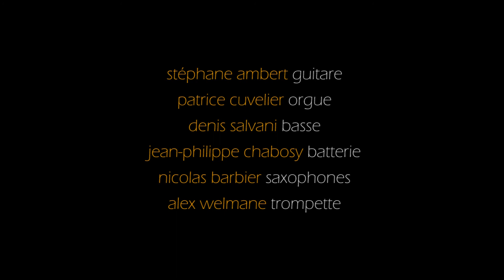SWEET TALKERS BLUES BAND - " Comme tu veux " (2017)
" Comme tu veux " (Eric Sauviat / County Jels)
Cover by Sweet Talkers Blues Band avec Jean-Philippe Chabosy (batterie), Denis Salvani (basse), Patrice Cuvelier (orgue Hammond), Stéphane Ambert (guitare), Nicolas Barbier (saxophones), et Alex Welmane (trompette).